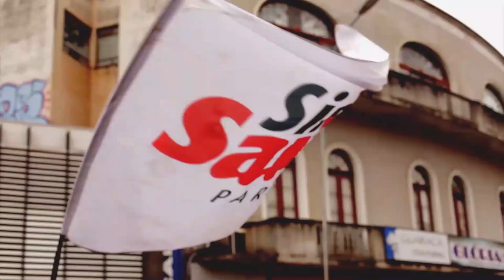7 de abril - Dia mundial de Luta pela Saúde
No Dia mundial da Luta pela Saúde o SindSaúde ressalta a importância da defesa do SUS e de seus protagonistas!